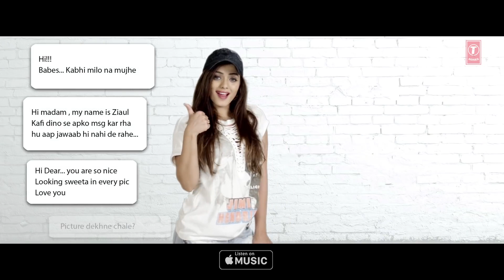Lakk Song Full Video Harman Virk Kuwar Virk latest punjabi songs 20171080p Adeeb Tarar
Lakk Song Full Video Harman Virk   Kuwar Virk  latest punjabi songs 20171080p
Song All
All Video Upload  Adeeb Tarar  Youtube  Channel